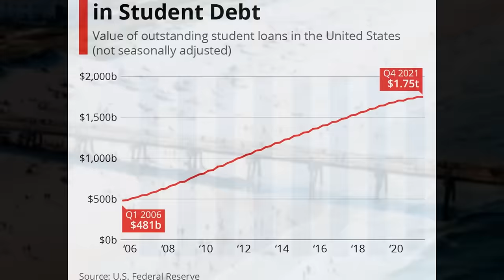Discharge Debts, Save Your Home From Foreclosure Get a Mortgage Refund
Are you facing foreclosure and feeling overwhelmed by debt? In this informative video, we’ll guide you through effective strategies to STOP foreclosure and secure a mortgage refund FAST! Discover practical steps to regain control of your financial situation, and learn how to negotiate with lenders, understand your rights, and explore options available to help you avoid losing your home. Whether you’re struggling with payments or looking for ways to reclaim your hard-earned money, this video is packed with valuable insights that can make a difference. Don’t wait until it’s too late—watch now and take the first step towards financial freedom!

Don't let foreclosure dictate your future. Register now to empower yourself with the knowledge to regain control of your financial situation!
Discharge Debt, stop foreclosure, and get a refund on your mortgage. Reserve your seat now